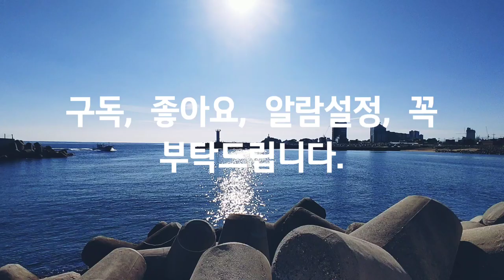Asmr, 늦가을, 동해, 장사항, East Sea, Jangsa port, 워킹, 자연, 힐링, 여행, Walking, Nature, Healing, Travel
Smartphone : LGㅡWING
Source : You Cut/ Loving you. You Tube Studio, Korea Copyright Commission/Shared yard/ 청춘계급.